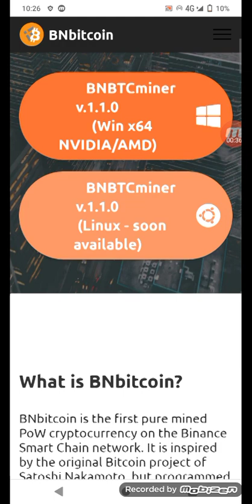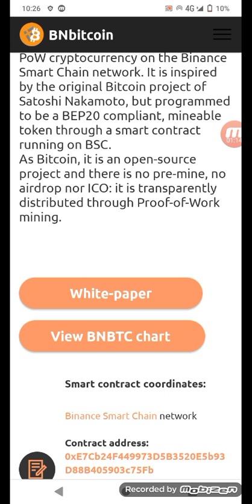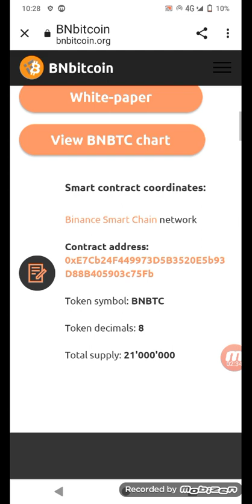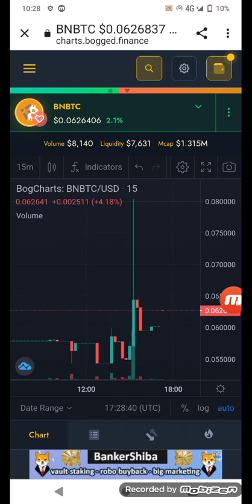BNBITCOIN & BNB | How to Buy| 1000x soon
No DEV tokens! No holders above 1%! No chance of rugpull!

BNbitcoin Contract Address: 0xE7Cb24F449973D5B3520E5b93D88B405903c75Fb